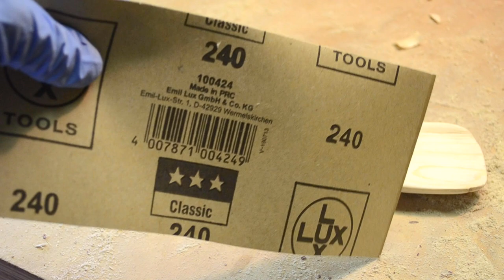How to Make a Simple Wooden Spoon | Wooden Utensils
In this video, I'm showing how to make a simple wooden spoon. Make your own simple wooden spoon using ordinary tools.

In this video, I am showing how to make a simple wooden spoon using ordinary tools available in the shop. Making such a wooden spoon is fast and you'll have it in no time. I was using and experimenting with all sorts of different tools and materials to get the job done - a portable table saw, a hand saw, a chisel, sheets of sandpaper with different grit sizes, oil finish. This simple woodworking project was fun.

In this interesting, yet simple woodworking project video, I am showing how to carve a wooden spoon and extend your wooden utensils collection. From tool selection to the wood and oil used, I share with you my step-by-step process of carving a simple wooden spoon.

TIMESTAMPS:
00:00 Drawing the spoon design
01:28 Cutting off extra wood
02:45 Rough spoon shaping
06:07 Rasping and sanding the spoon
07:48 Applying wood oil
08:33 Spoon demonstration

MATERIAL USED:
- Spruce wood
- Oil finish

I am not a professional but I like making something new with my hands. Any suggestion or advice is highly appreciated.

WARNING:
All information, processes and working procedures provided by AllFlavor Workshop is of a general nature and is furnished only for educational/entertainment purposes only. No information is to be taken as professional advice. You agree that use of this information is at your own risk and hold AllFlavor Workshop harmless from any and all losses, liabilities, injuries or damages resulting from any and all claims.

HAVE FUN BUT ALWAYS KEEP SAFE!
how to make a spoon
how to make a spoon out of wood
how to make a wooden spoon
how to make a wooden spoon by hand
how to make a wooden spoon with hand tools
how to make a wooden spoon easy
DIY wooden spoon
simple woodworking project
diytools
AllFlavor Workshop
All Flavor Workshop